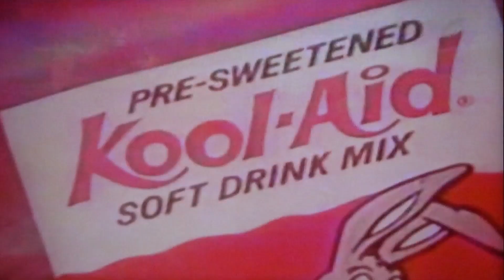The Squirrel in the Coffee Pot Song, Frank Sinatra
The Coffee Pot Squirrel, have a  fun weekend everyone. Karen Beatles Girl will love the ending